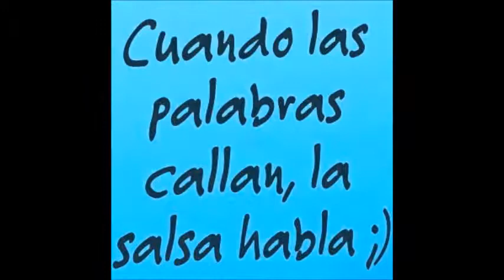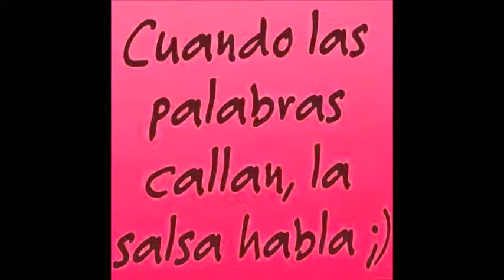QUIERO MIRARTE A TI SI AMANDOME!!! Salsa!!!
POR QUE AL MIRARTE TIEMBLO,ME PONGO NERVIOSO,PERO QUIERO QUE SEPAS HERMOSA MUJER!! QUE ESTOY ENAMORADO DE TI ! CUANDO LAS PALABRAS FALLAN LA Salseaaaaaaaaaaaaaaaaaaaaaaaaaaaaaaaaaa!!! HABLA!!!